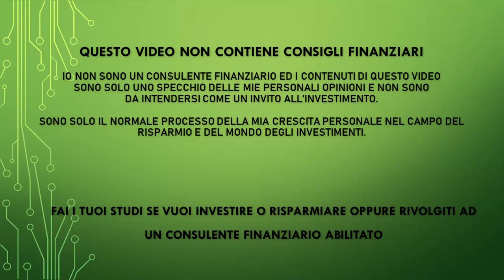Aggiornamento dei miei progetti per il 2022 - In arrivo tante novita